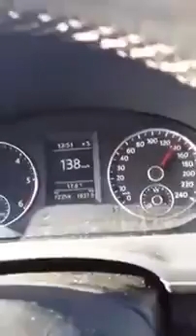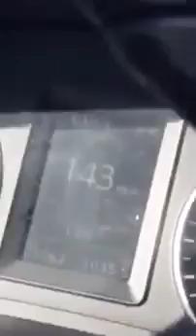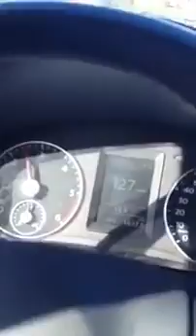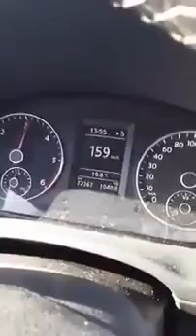فيديو : حافلة لنقل المسافرين بسرعة 170 كلم في الساعة على منعرجات الأخضرية بالبويرة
تابعوا قناة ســـــــتاد نيوز الرسمية على اليوتيب